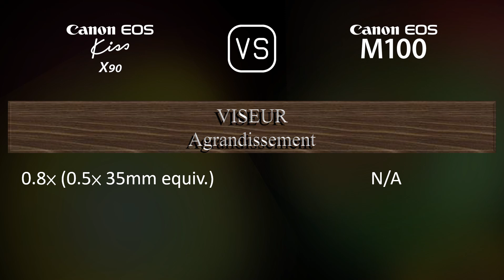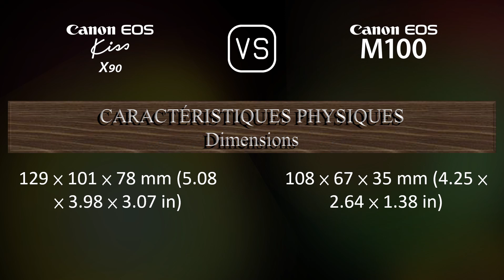Canon EOS Kiss X90 vs. Canon EOS M100: Une Comparaison de Caractéristiques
Cette vidéo fournit un aperçu des fonctionnalités du Canon EOS Kiss X90 et du Canon EOS M100 dans une comparaison de caractéristiques (comparison of specifications).

00:25 LANCEMENT
00:33 BOÎTIER
00:40 CAPTEUR D'IMAGE
01:01 IMAGE
01:16 OPTIQUE ET MISE AU POINT
01:41 ÉCRAN
01:58 VISEUR
02:09 FONCTIONNALITÉS PHOTOGRAPHIQUES
03:03 FONCTIONNALITÉS VIDÉOGRAPHIQUES
03:17 STOCKAGE
03:20 CONNECTIVITÉ
03:45 CARACTÉRISTIQUES PHYSIQUES
04:03 AUTRES CARACTÉRISTIQUES